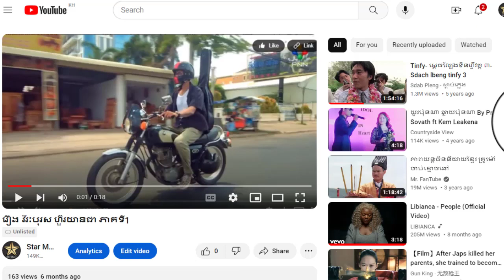រឿង វីរៈបុរស ហ៊ួរយានជា ភាគទី41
ដើម្បីទស្សនារឿងនេះពីដើមដល់ចប់ សូមចុចលើលីងខាងក្រោម៖

សូមអរគុណ